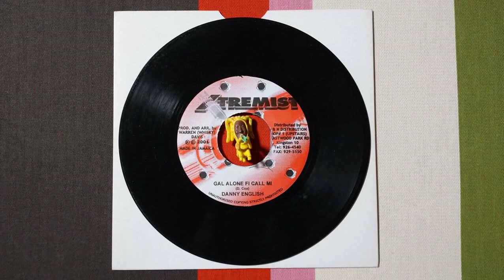WEED SEED DANNY ENGLISH GAL ALONE FI CALL MI